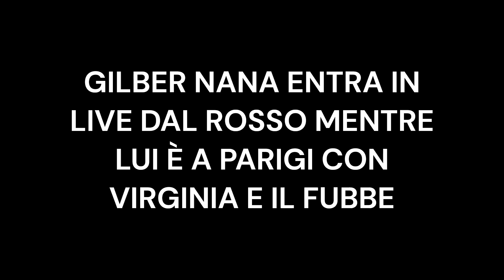GILBERT ENTRA IN LIVE DAL ROSSO MENTRE È A PARIGI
Il Rosso fa entrare Gilbert Nana in live mentre lui è a Parigi con Virginia, Alexi e il Fubbe.